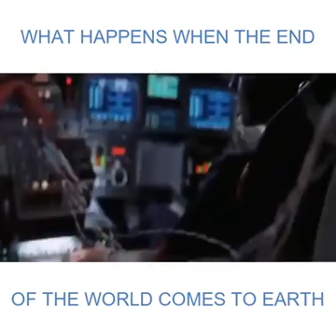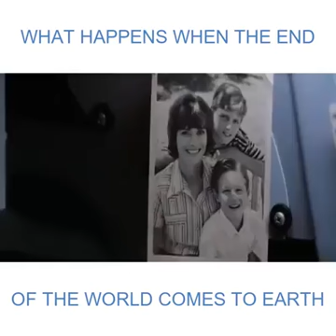Handa ka na ba sa pagkagunaw ng mundo..